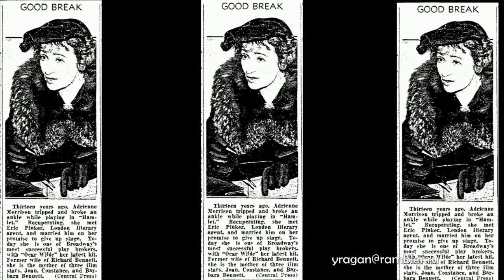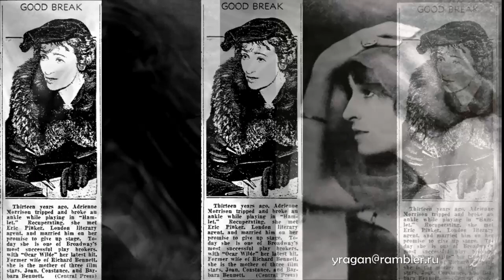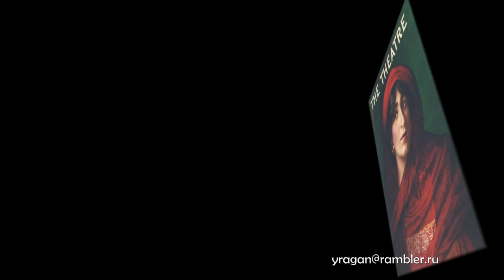Эдриэнн Моррисон ADRIENNE MORRISON актриса биография фото